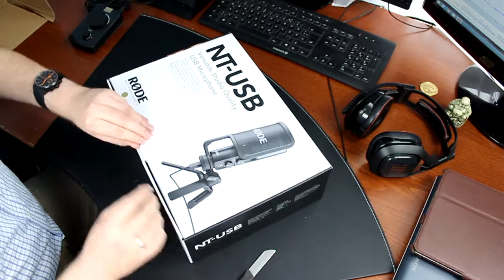Rode NT-USB Unboxing - USB Kondensator Mikrofon mit Audio Interface [deutsch/german]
Ja Servus Jungs und Mädels, heute unboxe ich das NT-USB für Euch, ein Kleinmembran USB Kondensator Mikrofon aus dem Hause Rode mit integriertem Audio-Interface und Pop-Filter.

Lasst mir gern Euer Feedback zu meinem Unboxing in den Kommentaren da und gern auch Eure Fragen zu dem Mikrofon selbst, die ich dann versuchen werde, für Euch zu beantworten.

Lasst ausserdem gern nen Daumen da, wenn Euch das Unboxing gefallen hat, damit ich weiss, dass ich sowas bei Gelegenheit mal wieder machen kann.

Ich plane dann auch ein Video für in ein paar Wochen, in dem ich den Sound der folgenden 3 Mics gegenüberstellen werden:

Rode NT-1A
Rode NT-USB
Rode smartLav+

Das wird sicher interessant...

Dank Euch und bis bald wieder,
Euer Hombre

Unboxing - Rode NTUSB - USB Kondensator Mikrofon [deutsch/german]